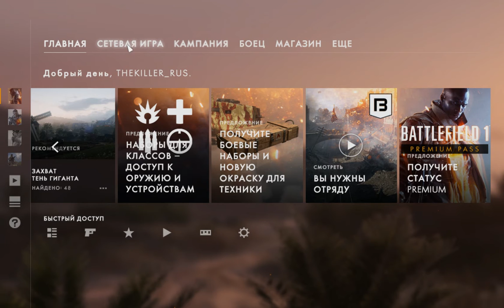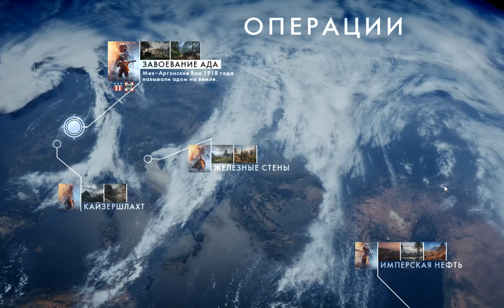BATTLEFIELD 1 i7 2600k r9 280x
BATTLEFIELD 1 test  i7 2600k r9 280x
ultra